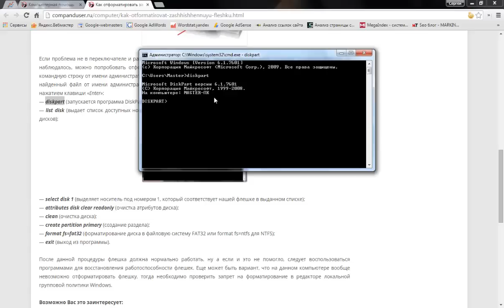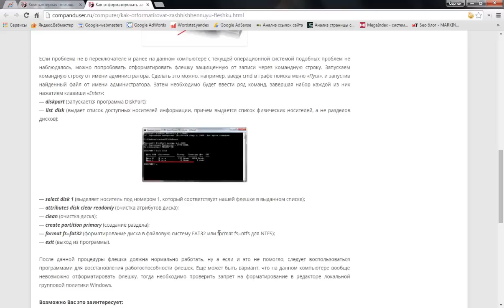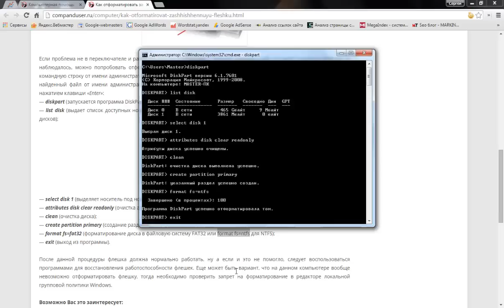Форматирование защищенной флешки программой DiskPart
Не часто пользователи получают сообщение «Диск защищен» при попытке форматирования. Виной всему как правило различные сбои в работе, реже проделки вирусов.

Отформатировать флешку защищенную от записи можно с помощью специального софта, и в Windows для этих целей уже есть встроенная утилита DiskPart.

Но чтобы отформатировать защищенную флешку с ее помощью придется научиться пользоваться командной строкой, с помощью которой и будут отдаваться различные команды для управления работой программы.

Вот список всех примененных в видео команд, вводимых поочередно для снятия защиты от записи с флешки и дальнейшего ее форматирования:
— diskpart
— list disk
— clean
— create partition primary
— format fs=ntfs
— exit